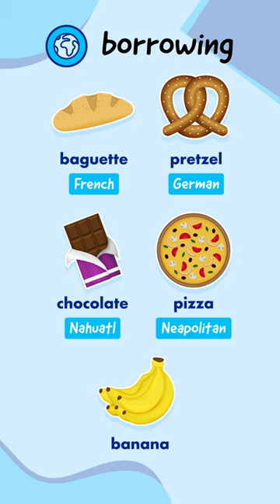These tasty words were borrowed!